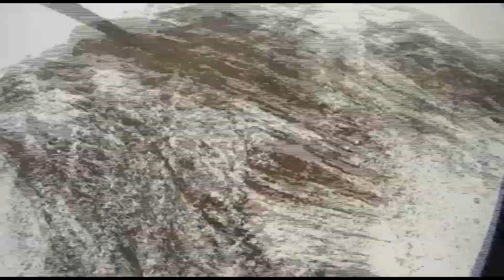M-134 Minigun Practice Mi-17 Helicopter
Video by Petty Officer 3rd Class Sean Weir NATO Training Mission Afghanistan
Kabul - Service members from Nato Training Mission - Afghanistan and the Afghan National Security Forces' Special Mission Wing participate in a training flight around the Kabul region in an Mi-17 helicopter. U.S. service members also shoot the M-134 Minigun at the range.

The M134 Minigun is a 7.62x51 mm NATO, six-barreled machine gun with a high rate of fire (2,000 to 6,000 rounds per minute). It features Gatling-style rotating barrels with an external power source, normally an electric motor. The "Mini" of the name is in comparison to designs that use a similar firing mechanism but larger shells, such as General Electric's earlier 20-millimeter M61 Vulcan, and "gun" for a caliber size smaller than that of a cannon, typically 20 mm and higher.

"Minigun" refers to a specific model of weapon that General Electric originally produced, but the term "minigun" has popularly come to refer to any externally powered Gatling gun of rifle caliber. The term is also used to refer to guns of similar rates of fire and configuration regardless of power source and caliber.